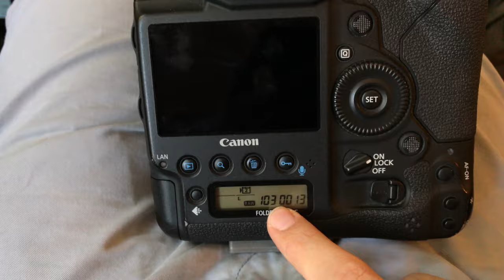How I prepare my gear for travel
243 // In this video I explain how I prepare my cameras for any trip. I'm going to the lovely Hamilton Island in Queensland for a week to celebrate with family.
A big thank you to the following Patrons for their support: Sebasthian Reyes, Jan Breitenbach, Caroline Rode and Roy Steeno!!

- I am a commercial timelapse photographer. This means people or brands hire me to produce timelapse or hyperlapse footage. My clients include Microsoft, Tourism Dubai, Canon Australia etc.
What's with the vlogs?
- I was inspired to start vlogging by the vlogging greats such as Casey, Ben, Louis etc. I figured it's a fun challenge and a great way to grow my channel. I love seeing the behind the scenes of the industry and I hope you enjoy mine!
Where do you live and where are you from?
- I live in Sydney, Australia. I moved here from Antwerp, Belgium in 2013 in the pursuit of love and adventure! Ja, ik spreek nederlands.
- I use a lot of Canon cameras, mainly the 1DXII and 5D3 (sometimes 5DSR) with a ton of lenses.
- Nope. I just have a great relationship with them and they get me to do the occasional timelapse video for them.